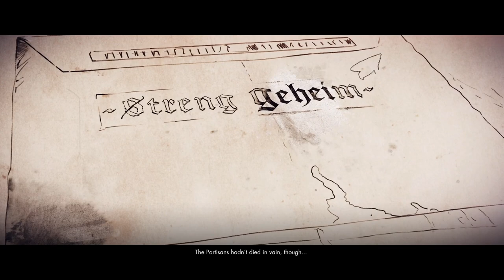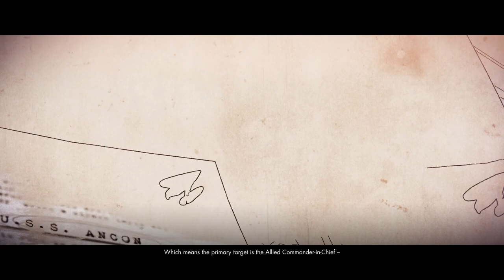Sniper Elite 4 [8F] Won the Battle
Had a tricky time finding that last valve.

If you've been watching this playthrough, it's probably pretty clear that I didn't play this as it was intended. I mostly had enemies on high alert, and as such, was able to blast through the game. I clearly just wasn't in the mood for stealth, and it shows. Levels that are huge two hour ordeals just aren't that interesting to me with Sniper Elite's mechanics. That's not to say I didn't enjoy my time - I did mostly.